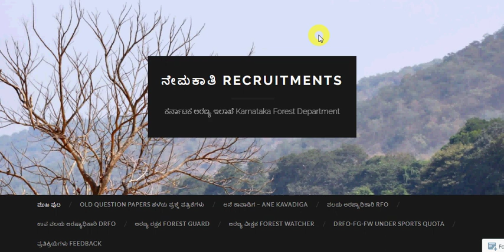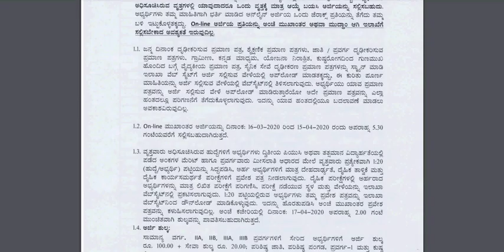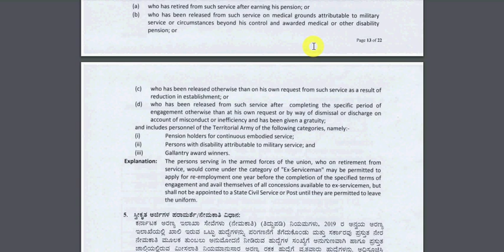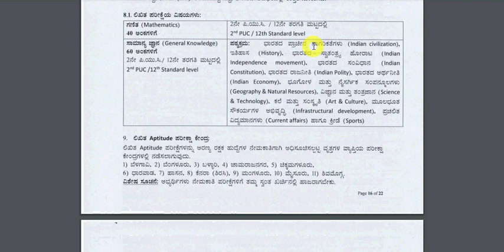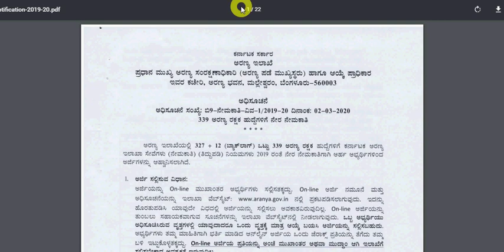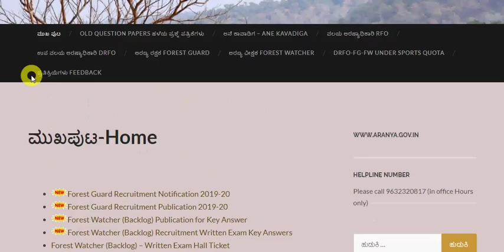Karnataka Forest Guard Recruitment 2020 | Karnataka Forest Guard 2020 Notification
Hello Friends mere youtube channel Extra Knowledge In Hindi M apka Swagt Hai mere es video apko Karnataka Forest Guard Recruitment 2020,Karnataka Forest Guard 2020 Notification Ke Bare M Pata Chalega to please mere es video ko last tak dekhiyega.